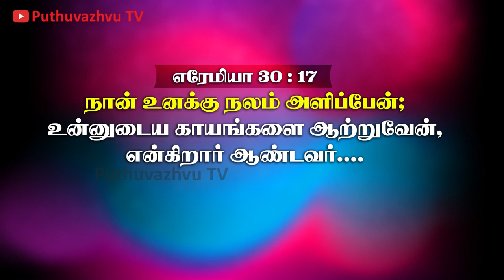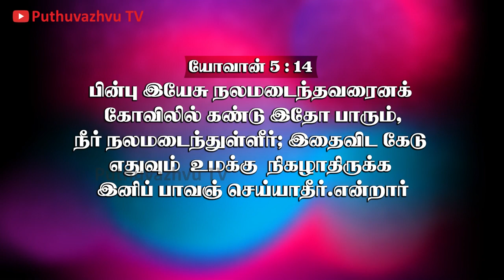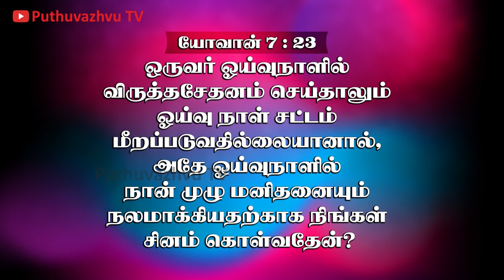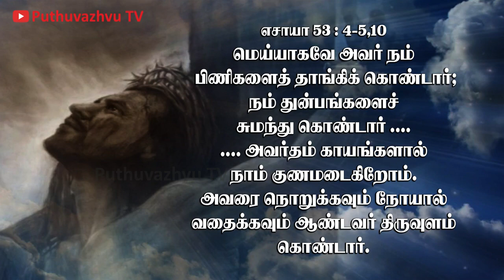நீங்களே என் சாட்சிகள் l DAY 30 l நான் உனக்கு நலம் அளிப்பேன் l PuthuvazhvuTV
நீங்களே என் சாட்சிகள் l DAY 30 l நான் உனக்கு நலம் அளிப்பேன் l வெளியீடு கத்தோலிக்கப் புதுவாழ்வு தியான நிலையம் l 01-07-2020

A/c Name: THOOYA AAVIYIL PUTHUVAZHVU TRUST
A/c No. : 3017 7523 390
IFSC : SBIN0000928

Canara Bank, Gunaramanallur
A/c No. : 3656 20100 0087
IFSC : CNRB0003656